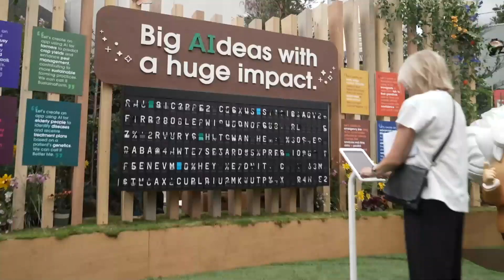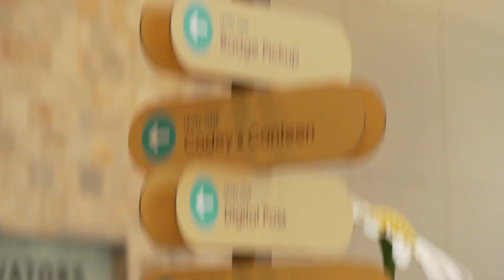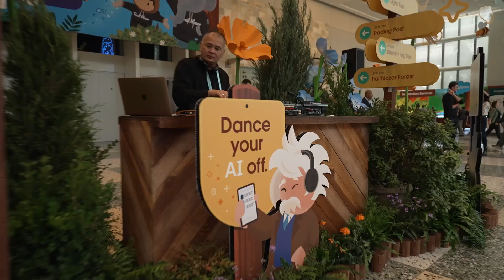Top 3 AI Takeaways from Dreamforce 2023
See the future of AI today, with this rundown of the latest innovations announced at Dreamforce. Stream dozens more AI videos FREE on Salesforce+

About Salesforce: Salesforce is the customer company, helping businesses of every size and industry put the customer at the center since 1999. Salesforce helps companies connect with customers in a whole new way with a foundation of trust, harnessing AI + Data + CRM with Salesforce Customer 360, its complete portfolio of products that unites every team around the customer on one integrated, low code platform. Guided by core values and driven by a global community of Trailblazers transforming careers, companies and communities, Salesforce is more than a business — it’s a platform for change.